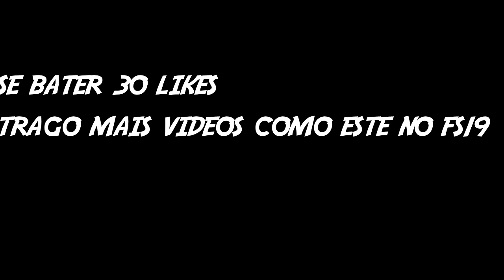FS19|Revenport Timelapse A primeira Colheita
Salve Salve galera blzz?neste video iniciamos uma serie timelapse ai no fs19,colhendo a canola,e vamos estar evoluindo ai neste mapinha orignal que ta mt top,então é isso ai se bater a meta de 30 likes eu continuo esta serie,flw fui tmj.

SE-INSCREVA QUEM AINDA NÃO FOR INSCRITO

TMJ Galera Flw.